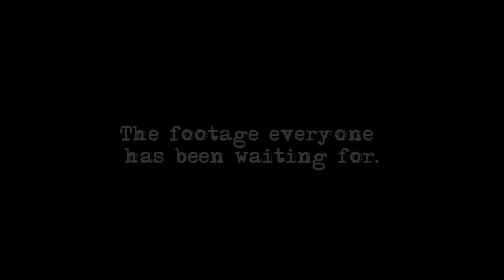Unaware Trailer (Official Trailer #2) - 2013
If you haven't seen Trailer #1, go watch it now! Otherwise, this will make no sense ;-)

NOW ON DVD

Following a successful film festival run and officially winning 7 awards and 3 nominations, the found-footage horror/sci-fi thriller UNAWARE is coming soon to DVD, Video-on-Demand, and Internet!